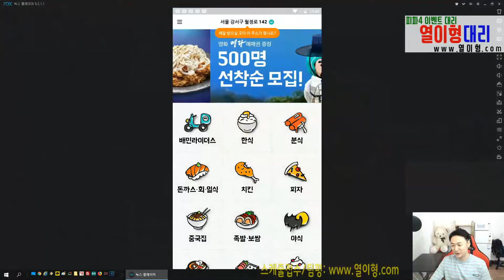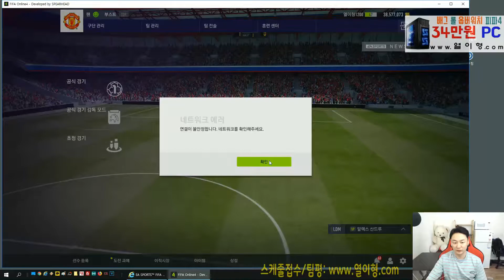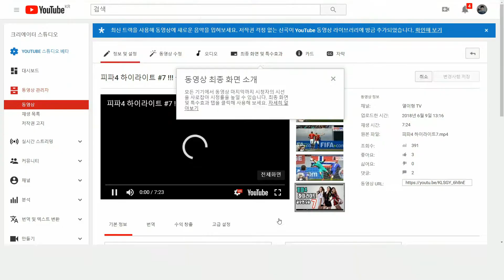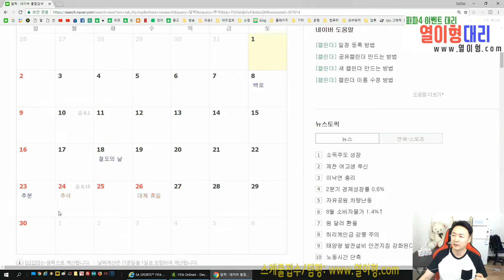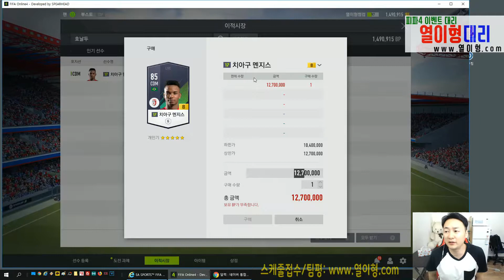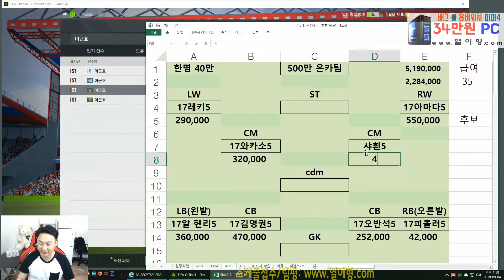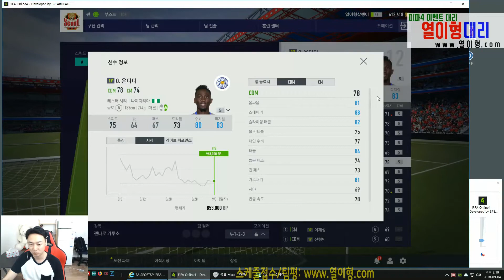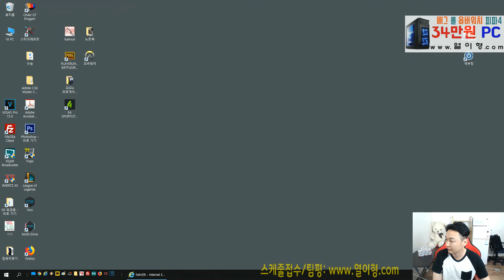[피파4 열이형] 09.04 전체 생방송~ 먹방 + 피파4 스쿼드